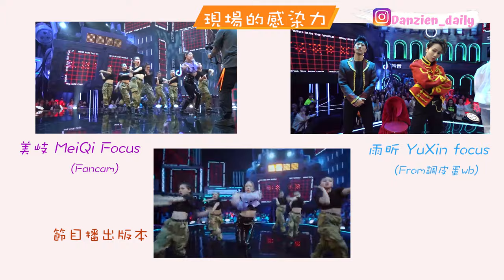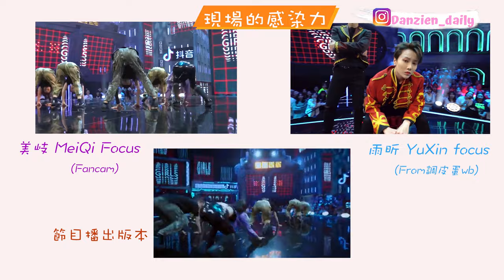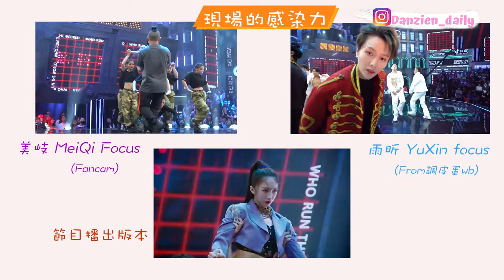[CC字幕] 兩大Center的舞台 兩種Girls Power的呈現 蒙面舞王EP10 part 1 節錄Reaction||舞者用顯微鏡看舞台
0:00 開場&等了好久都還沒開始
4:48 揭面
7:58 8v8
11:10 個人想法分享
17:58 舞者們的分享
19:27 林夢 & 重陽 freestyle
21:20 結尾

還有加我instagram: Danzien_daily
因為想有個更好互動的地方所以決定開新ig
我會在那裡分享生活無聊事和影片進度
如果有主題建議，我也希望可以在IG story投票

歡迎分享給朋友，但如果要分享到討論區類的地方，請先讓我知道喲～

希望你們會喜歡我的影片 =D
我會錄不同的主題啊～
*創作系列：舞蹈，手帳，音樂
*我的生活：vlogs，美國生活，香港生活
*信仰分享：我的見證和見解
歡迎留言告訴我你想看什麼呀～

阿電 vlog “華欣 希臘風RESORT 任何角落都可以打卡 | 片頭幕後花絮 | 晚餐推薦 ||Thailand vlog#3"